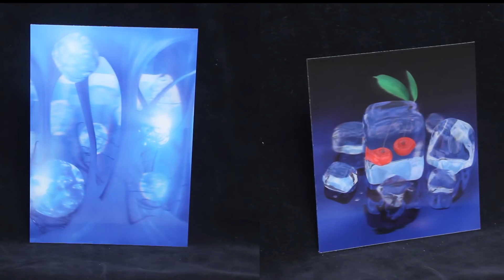Lenticular 75 lpi 0.6 mm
Стерео - варио, офсет. Преломление.